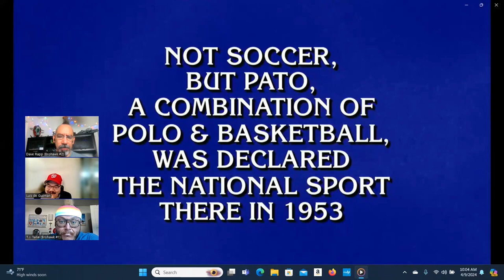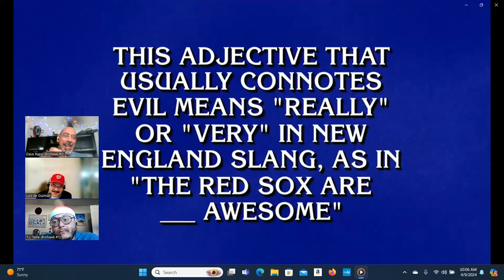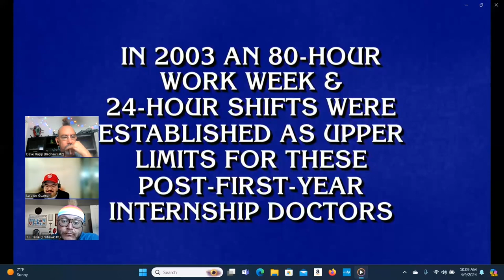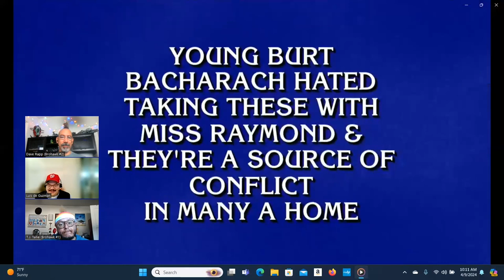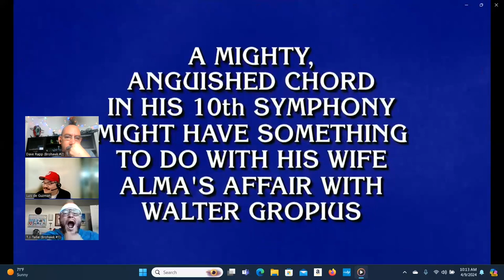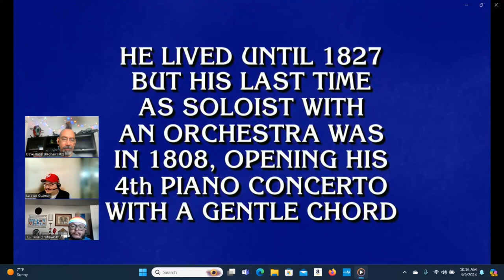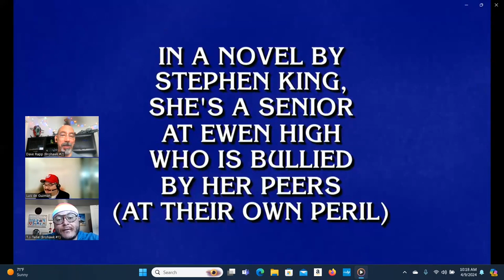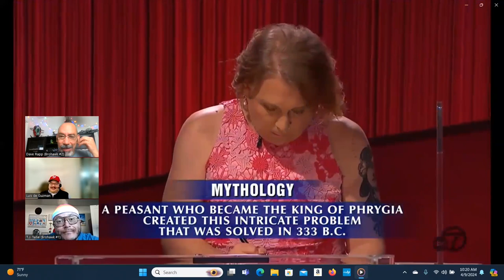Jeopardy! Brohawks Episode 93 - JITF2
Dave & T.J. are joined by ToC contestant Luigi De Guzman to talk about the importance of failure (especially in poetry), the through-line connecting Gone With the Wind to Westphalian ham, and why it feels so good to watch Amy Schneider, Victoria Groce and Andrew He hug after the second game of the finals of the Jeopardy! Invitational Tournament.